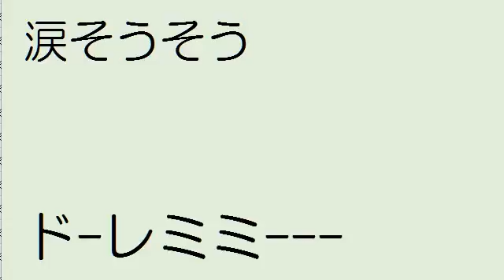涙そうそう 複音ハーモニカで吹いてみよう